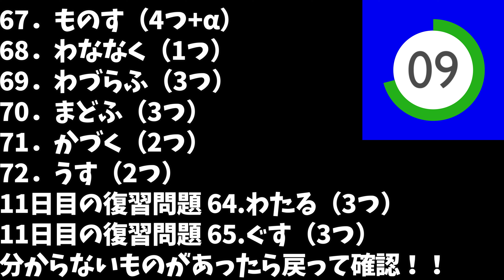【12日目】毎日3分古文単語【67～72】【55日間完成】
今回はかなり長くなってしまった！
内容盛りだくさんにしすぎて編集疲れた～笑
皆さんの意見を色々取り込んで編集をしてみました！
感想や勉強の意気込みなど、どんなことでもコメントしてくれると励みになります！模試の解説はちょっと待っててね！

【31-60】の古文単語の暗記シート・確認テストpdfは下記よりDLできます！

共通テスト前日まで「毎朝7時」に投稿するので、通学の電車内や寝る前などに見てください。単語暗記をルーティンにしよう！

‹今日の単語›
67.ものす(4)
68.わななく(1)
69.わづらふ(3)
70.まどふ(3)
71.かづく(2)
72.うす(2)
出典：古文単語330 三訂版　いいずな書店

◆理数個別チャンネル　しまだじろうのプロフィール◆
島田雄太/しまだじろう(YouTube)/理数個別指導学院センター南校講師+経営者(現在6校舎) 小学生から浪人生まで教えています。昨年度('22)の教え子の合格校は京都法、横市医、東工情理、防医、順天医、慶應法・商・環境情報・理工、早稲田商・教育・国教・創造理工、北里薬などです。中学受験や高校受験指導も行なっています。英検1級。

■動画情報
科目：古文
指導講師：しまだじろう先生

■チャプター
0:00 イントロ
0:33 12日目全体
2:37 12日目前半
11:09 12日目後半
17:53 今日の復習テスト
18:24 エンディング